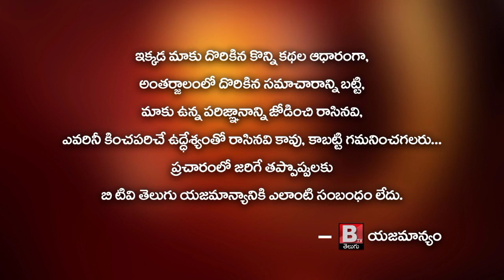SLVChairmanSrinivasRaju SLV Group అధ్వర్యంలో వజ్రగణపతి విగ్రహ ప్రతిష్టాపన రామవరప్పాడులో జరిగింది...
ChairmanSrinivasRaju SLV Group అధ్వర్యంలో వజ్రగణపతి విగ్రహ ప్రతిష్టాపన కార్యక్రమం రామవరప్పాడులో జరిగింది..